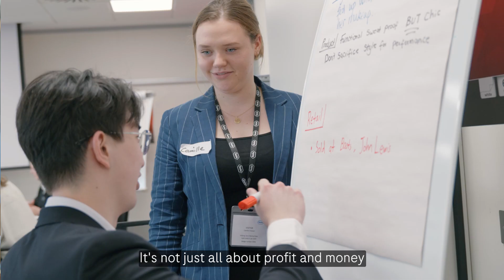Early Careers at Roche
Hear what some of our recent Graduates have to say about working for Roche.